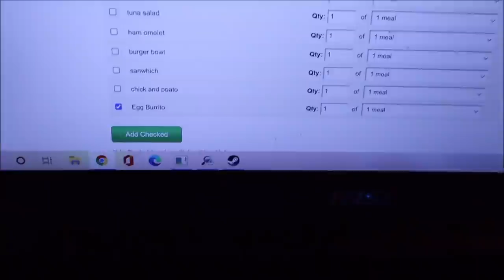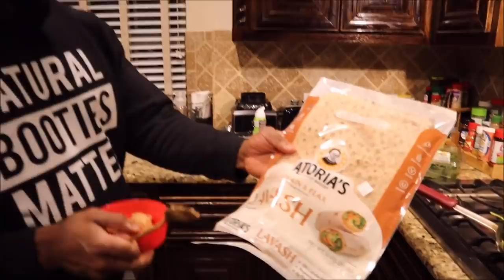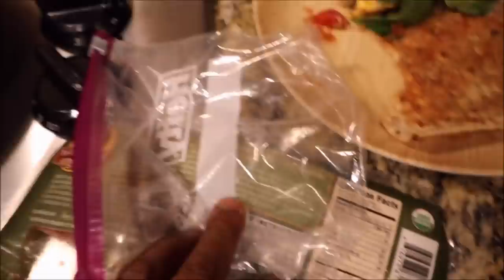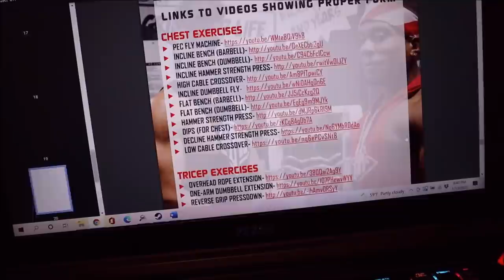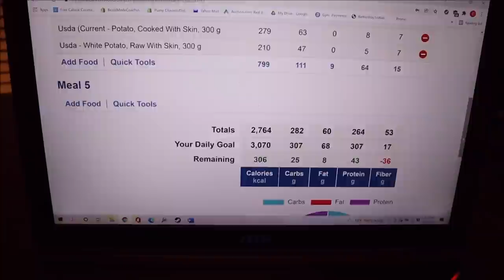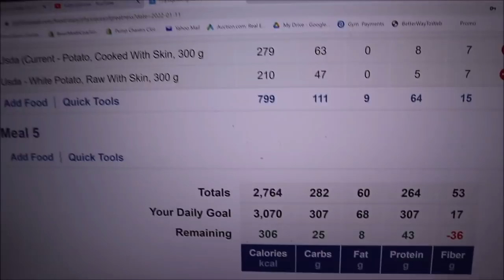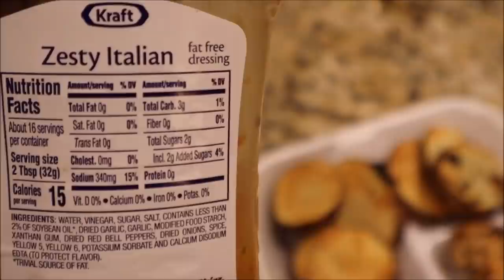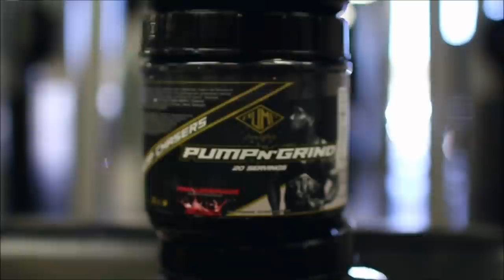Lean Jones 2022' Ep. 3 | All Meals Shown | High Protein Egg Burrito Recipe